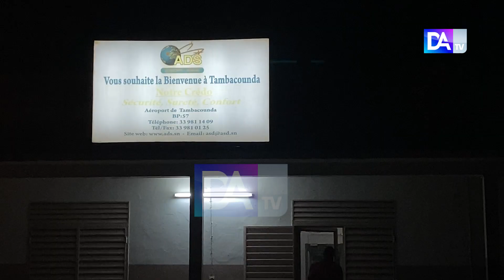Accident des reporters de Leral: Un avion militaire a évacué les blessés sur Dakar